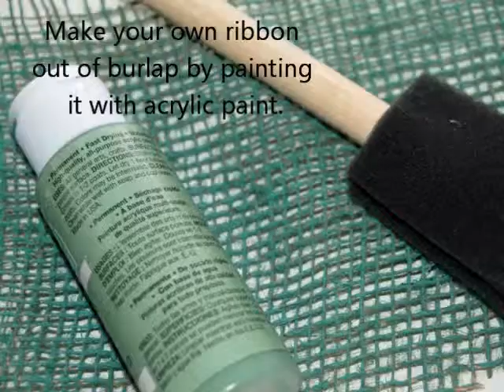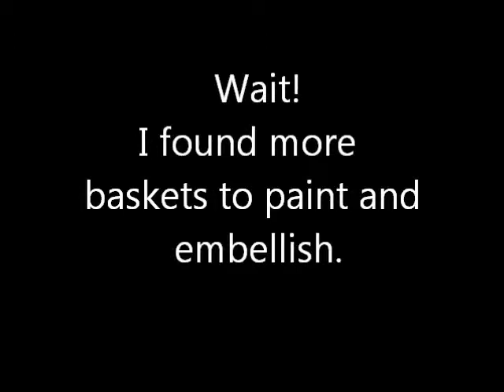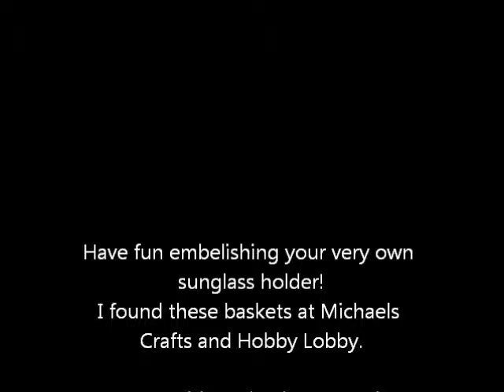Sunglass & Key Holder DIY Tutorial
Need somewhere to hang your sunglasses?  These metal baskets make it easy to store your sunglasses, reading glasses, cleaning solution, cleaning cloth, and your keys.